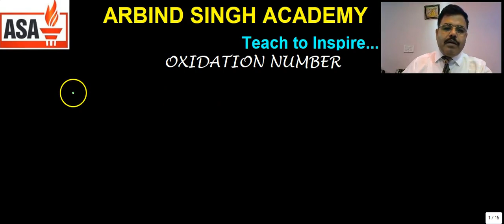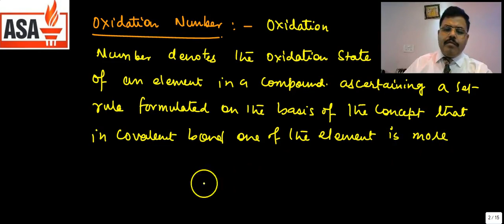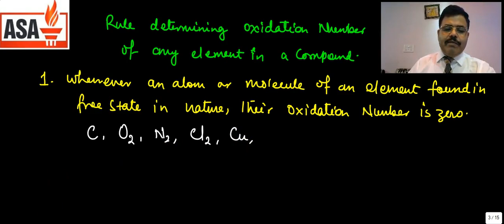Redox Reactions(Redox Number): Chemistry Class-11 Part-03